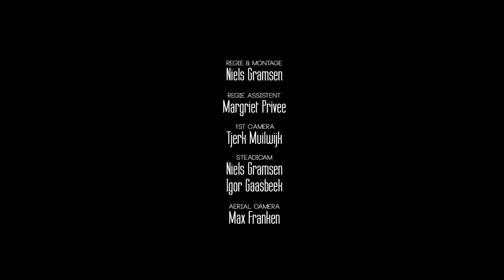Documentary - Living The Dream - Fresh K.O. Athletes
As a 2nd year film student of my school, Luca in Brussels, I've been given the assignment to make a free work. That means that they let me choose what kind of video I wanted to make, in example a fiction film, video clip, documentary, etc.
I chose to make a documentary about a group of young guys who do all sorts of extreme sports. And if these sports aren't extreme enough, they tend to challenge each other to go even further each and every time.

1. Nexus Trix & Mackintosh - Thicker Than Water
2. Mokarim & Jurgensen - Manjana
3. Jeff Double - Boogie
4. James Everingham Music - Foundation
5. Awolnation - Sail (Borgore Remix)
6. Awolnation - Sail (Skorge Remix)
7. James Everingham Music - All Within

Technical Side:
This was filmed on three different cameras, our main camera was a Sony NEX FS700 with either a 35mm T1.5 lens or a 70-200 F2.8 lens. Besides the FS700 we used a Canon 550D with a 14mm F2.8 lens and a GoPro
For the stabilized shots we used a Glidecam HD2000 and a X-steady, and for the aerial shots we used a DJI Phantom.

Subtitles are added to this YouTube video!

What started out as a school project ended up to be one insane weekend, which my crew and I captured on video that day.
Fresh K.O. - freshko.nl
The E-Team
Dutch Harbour Tattoo Nijmegen
Spin City
TBC - Tulip Base Crew
Speijers Sports
Stadsbakkerij de Bie
Team Fresh K.O.
Aspen - Fuel for professionals
Uitvliet Waterskischool Appeltern
First Class Nutrition
Sport & Fitness Magazine
Xsories
LUCA - School Of Arts
Dutch Bay Films
Gram Media